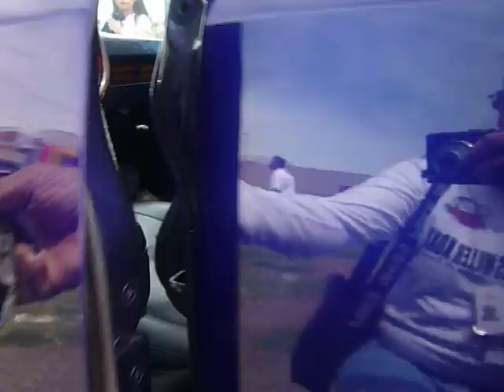1 pick up tuning